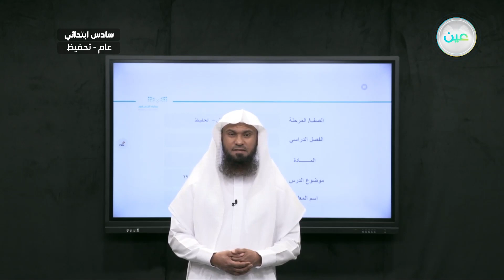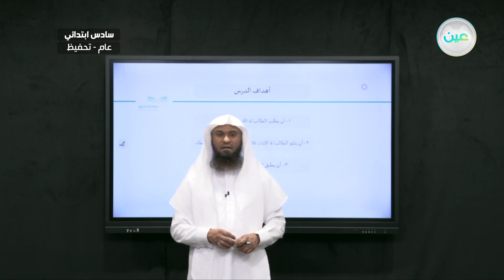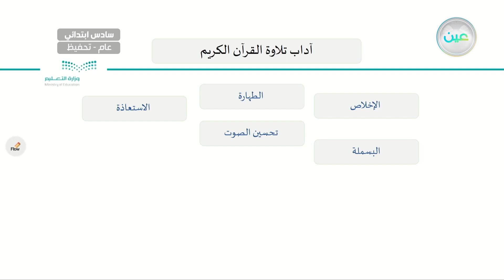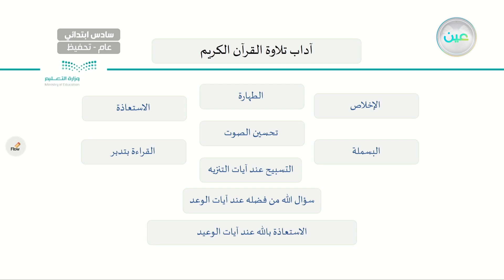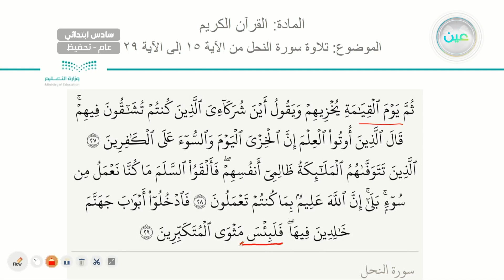"سورة النحل من 15 الى 29 - القرآن الكريم (تحفيظ) - سادس ابتدائي"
الحصة الثالثة - الأربعاء - الأسبوع الأول - سادس ابتدائي06